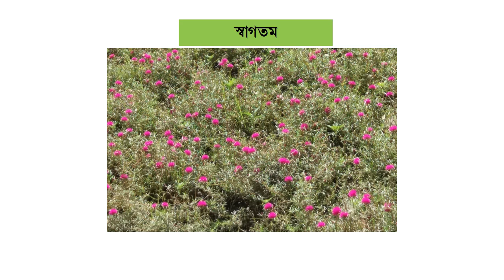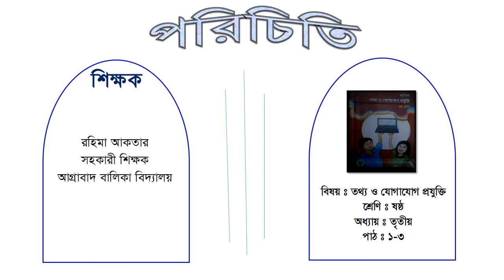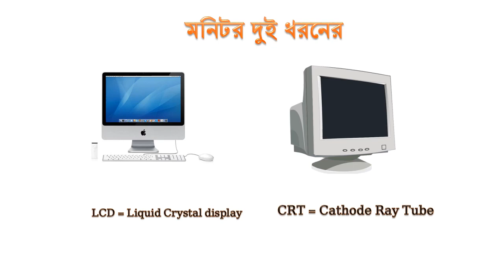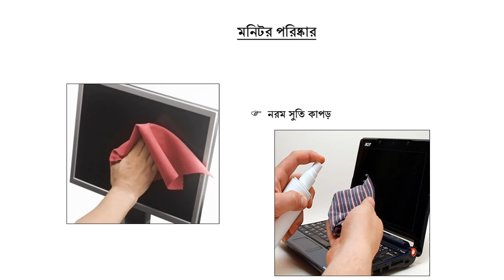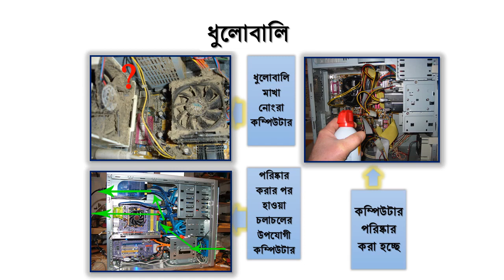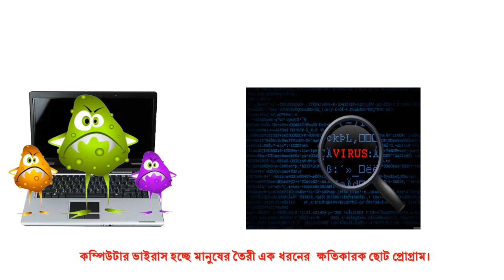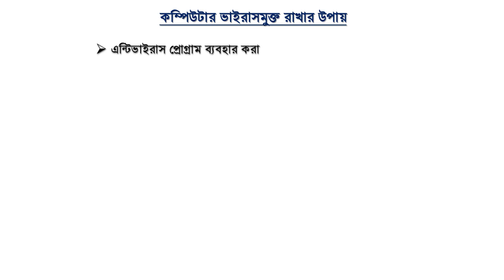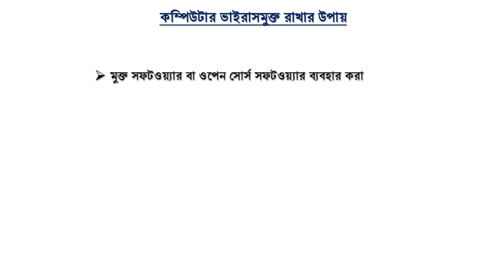অধ্যায়ঃ তৃতীয়, পাঠঃ ১-৩ (৬ষ্ঠ শ্রেণি) তথ্য ও যোগাযোগ প্রযুক্তি